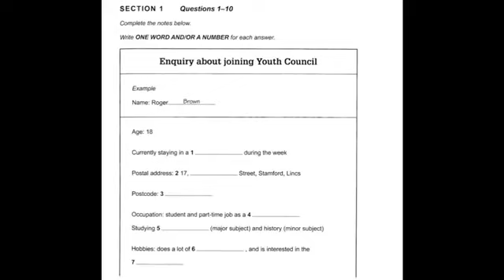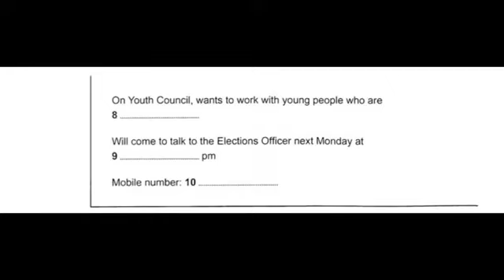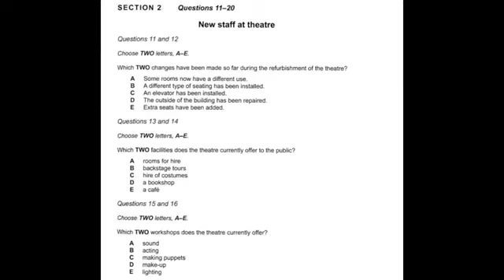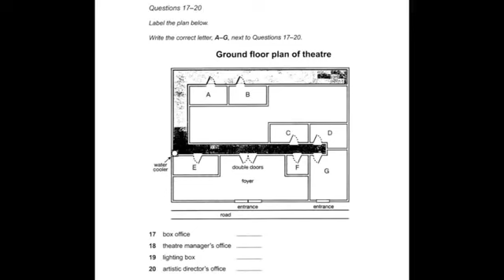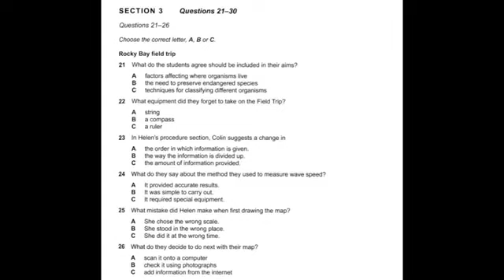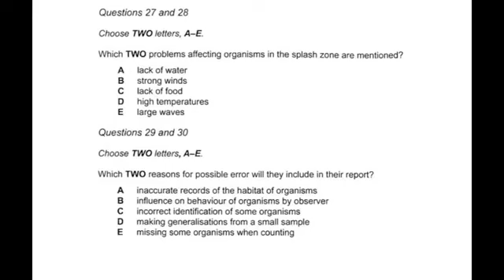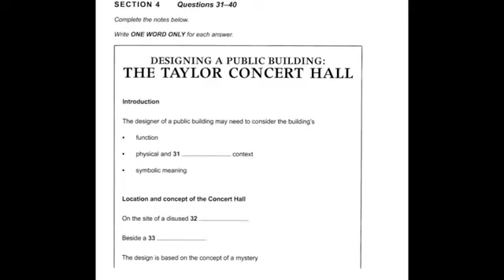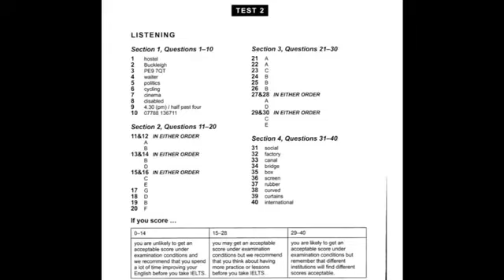Class Test (11) (2)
Book 11 test 2